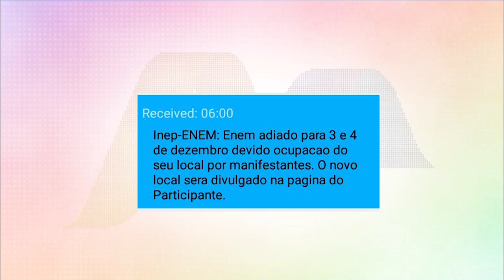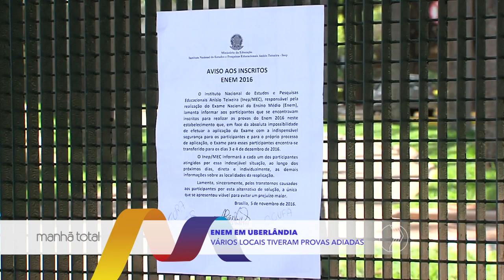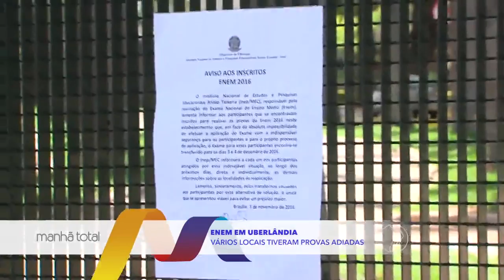MANHÃ TOTAL - Enem: Próxima data de prova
O fim de semana foi de provas do Enem. Pelo menos deveria ter sido! Muitos candidatos do exame, receberam uma mensagem no fim de semana, informando que a prova foi adiada. A frustração foi inevitável. Agora, resta esperar a nova data. O INEP que é o Instituto Nacional de Estudos e Pesquisas Educacionais Anísio Teixeira, informou ontem a noite, que a edição do Enem deste ano, teve a participação de mais de 5 milhões e 800 mil candidatos. Divulgou também a ausência de 30% dos inscritos, além de 768 candidatos que desobedeceram as regras gerais e foram eliminados. Sobre o adiamento das provas em vários locais do país para os dias 3 e 4 de dezembro, serão mais de 271 mil candidatos que terão que fazer a prova nestas datas. Para aplicar essa nova prova, o governo terá de desembolsar aproximadamente 15 milhões de reais.